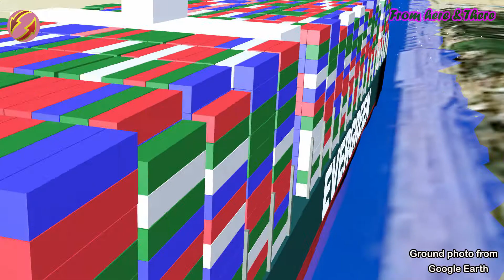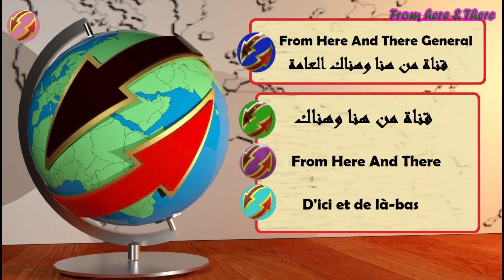Ever Given, how the ship blocked Suez canal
Ever Given, container ship.
What happened in Suez canal?
Computer Simulation.
From here and there channel.
Al-Suez canal is an artificial see level water passage located in Egypt, accidently blocked by a single giant ship imposing significant impact to global trade.
At 05:40 UTC Time on 23 March 2021, the ship was passing through the Suez Canal on its way to Rotterdam, when it ran aground diagonally after losing the ability to steer amid high winds and a dust storm.